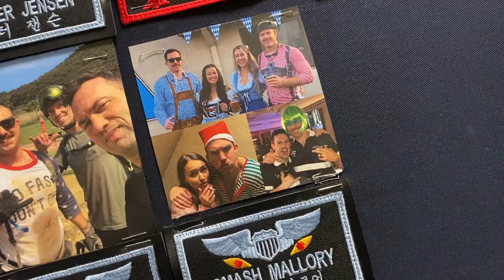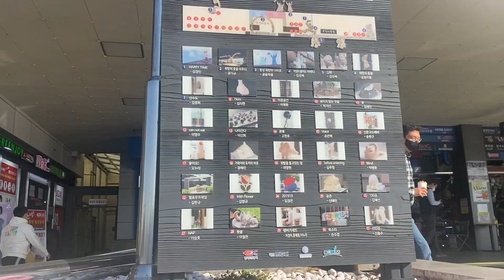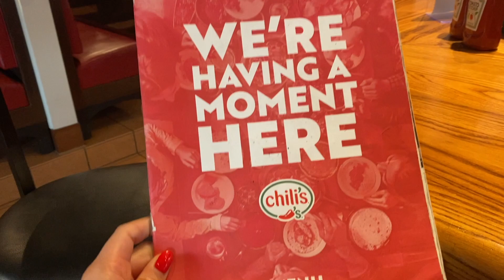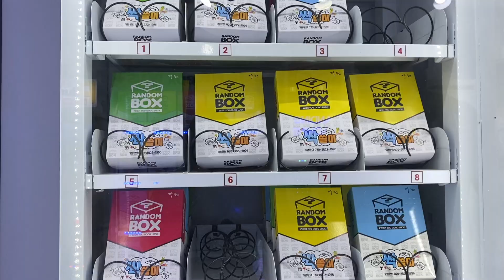Pairs Well With Kunsan & Osan Air Bases | South Korea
Smash and Mary enjoy their last few days in Korea before heading back to the States. The days are filled with jets, coffee, and spending time with friends.